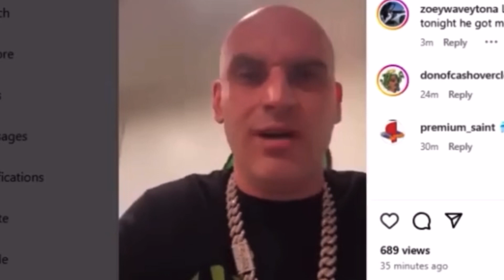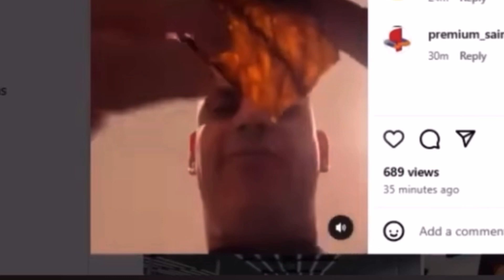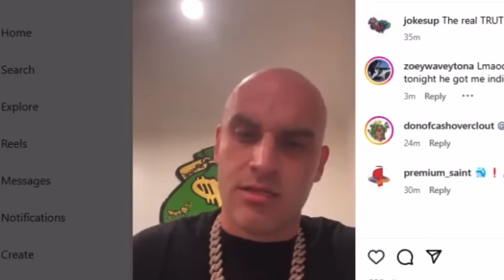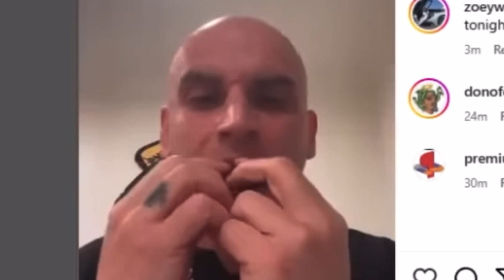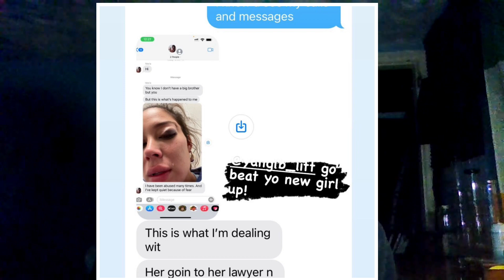JOKES UP BEEF EXPLAINED WEED NEWS Ep.2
Credit @HighDesign
This is a rough topic I can imagine most don’t wanna hear about and I don’t blame you. But to learn you have to hear things that make you uncomfortable and think so this series will highlight things we all need to work on as a community to grow strong.
Much love and respect to all even the doubters. Let’s prove eachother wrong! 😉